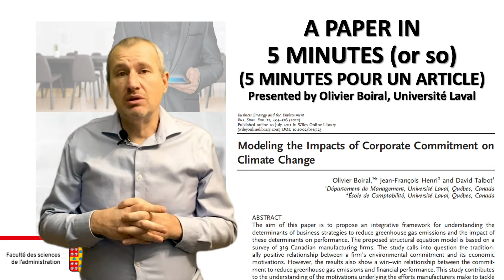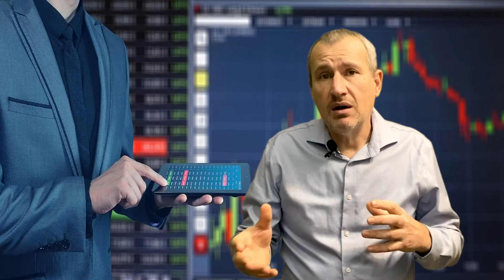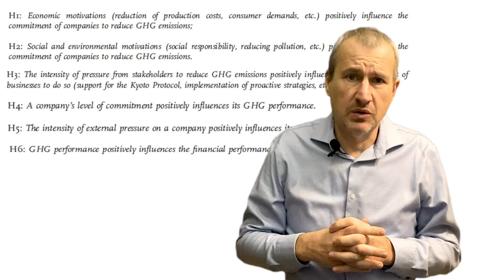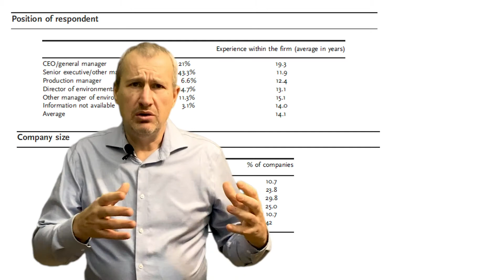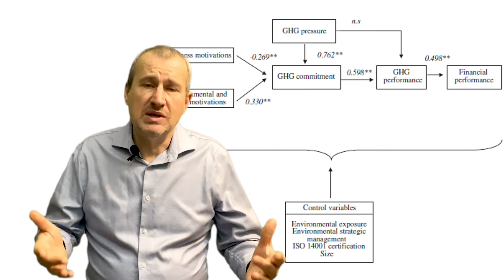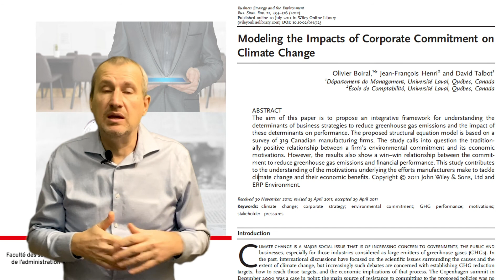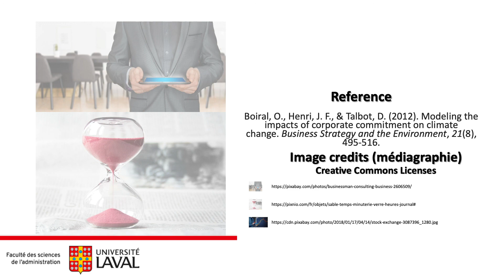Modeling the impacts of corporate commitment on climate change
Reference: Boiral, O., Henri, J.F. & Talbot, D. (2012). “Modeling the impacts of corporate commitment on climate change”, Business Strategy and the Environment, 21(8), 495-516.

Abstract
The aim of this paper is to propose an integrative framework for understanding the determinants of business strategies to reduce greenhouse gas emissions and the impact of these determinants on performance. The proposed structural equation model is based on a survey of 319 Canadian manufacturing firms. The study calls into question the traditionally positive relationship between a firm's environmental commitment and its economic motivations. However, the results also show a win–win relationship between the commitment to reduce greenhouse gas emissions and financial performance. This study contributes to the understanding of the motivations underlying the efforts manufacturers make to tackle climate change and their economic benefits.